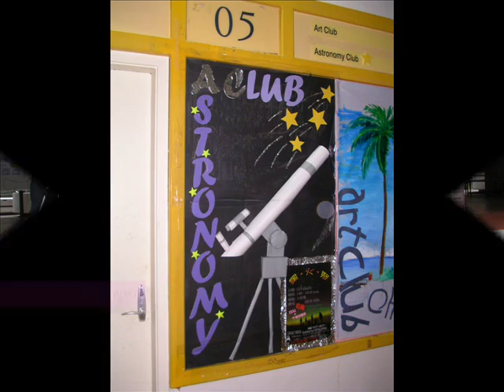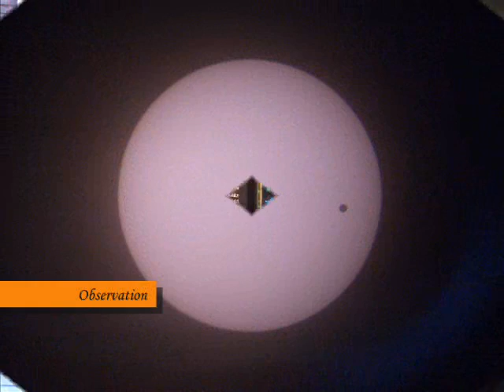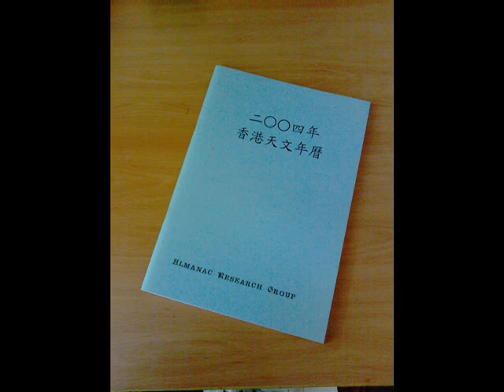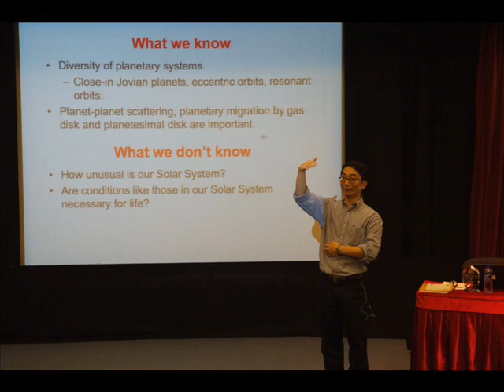Astronomy Club HKUSU 50th Anniversary Celebration 香港大學學生會天文學會50周年慶祝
Founded on the 14th January 1959, the Astronomy Club, HKUSU, has been the first astronomical organization among the tertiary institutions in Hong Kong. Throughout these years, the Club has been striving to publicize astronomy to our fellow students and the public through organizing different activities and providing astronomical guidance services.